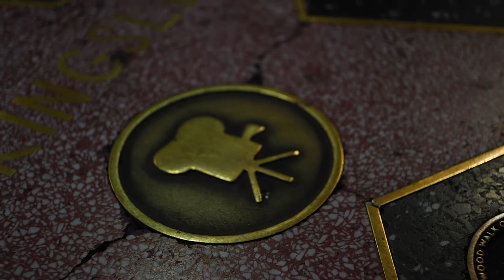Szamosi Zsófiát elvarázsolta egy különleges utca Hollywoodban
A Hollywoodi Walk of Fame (hírességek sétánya) a szórakoztatóipar sztárjainak neveit  megörökítő hatalmas utcák kereszteződése Hollywoodban. Az első csillag 1960. február 9-én került az utcára. Azóta több, mint 2600 ember, vagy márka, illetve rajzfilmfigura kapott már csillagot. Van, akihez rózsát tesznek, ilyen Michael Jackson, de olyan is akadt, pl. Donald Trump, akinek többször is csákánnyal nekiestek. Szamosi Zsófia Jászai Mari-díjas színésznő szerencsésnek mondhatja magát, hiszen részt vett egy Oscar-díj átadón, a Drive magazinnak pedig elmondta, mi volt a kedvenc látványossága a filmipar fővárosában.